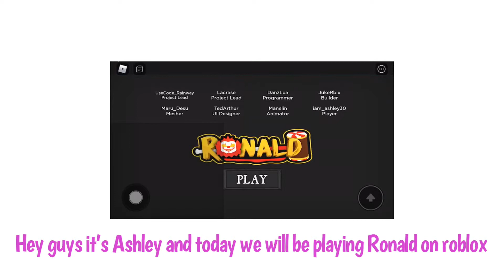PLAYING RONALD ON ROBLOX 😱